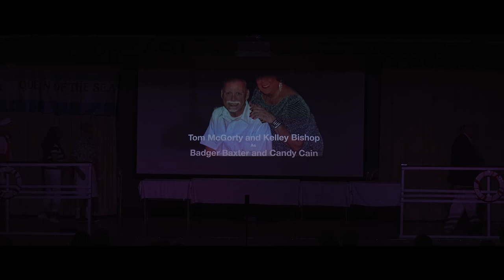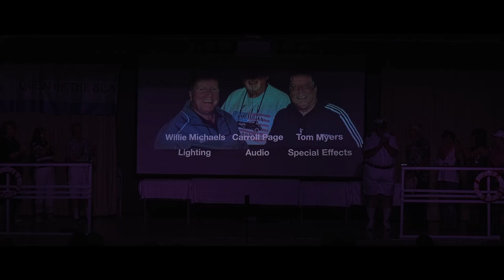The Love Boat (Curtain Time Players)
'The Love Boat' is the Cypress Lakes's 'Curtain Time Players' February 2020 stage production. It was held on Feb.28-29-2020 in the Cypress Lakes club house auditorium. Enjoy!